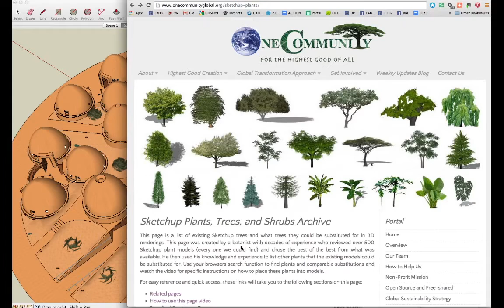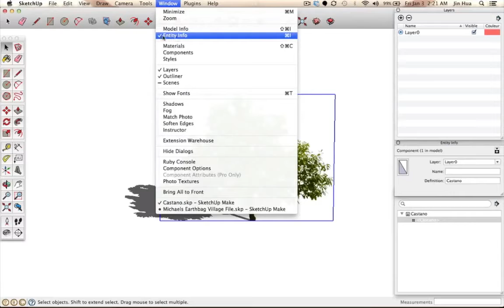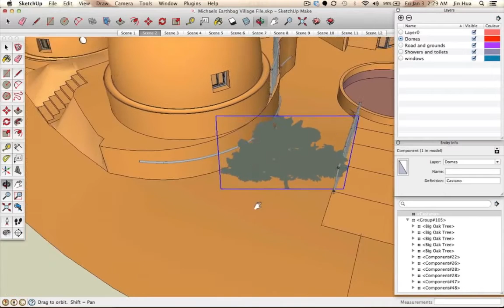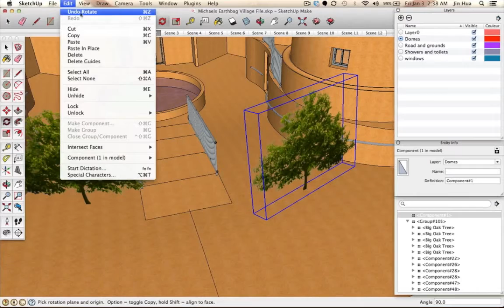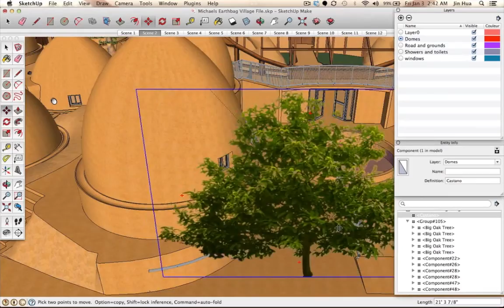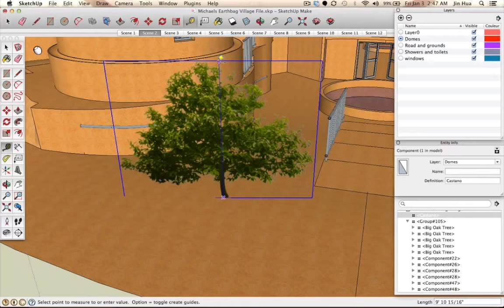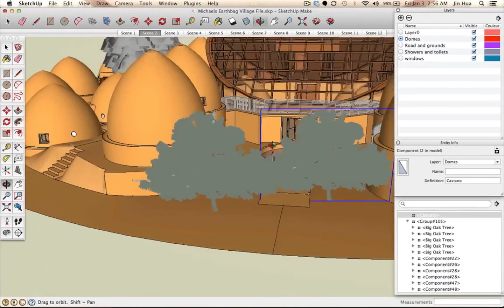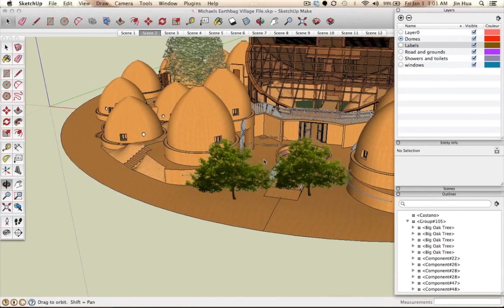Sketchup Plant and Tree Placement, Resizing, Rotating, and Labeling Tutorial